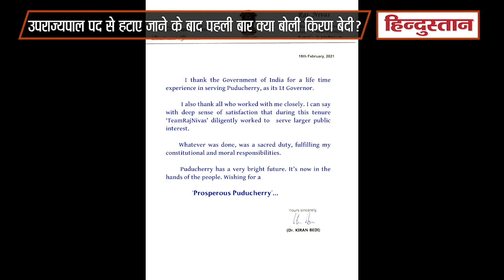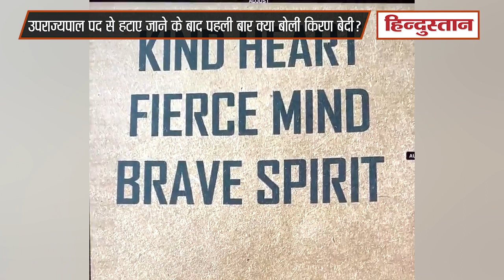Puducherry LG के पद से हटाए जाने के बाद Kiran Bedi का सरकार को धन्यवाद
पुडुचेरी में राजनीतिक संकट के बीच किरण बेदी को एलजी पद से हटा दिया गया है। राष्ट्रपति रामनाथ कोविंद ने बेदी को तुरंत प्रभाव से हटाते हुए तेलंगाना की राज्यपाल तमिलिसाई सौंदरराजन को पुडुचेरी का अतिरिक्त प्रभार सौंप दिया है। पुडुचेरी के उपराज्यपाल पद से हटाए जाने के बाद किरण बेदी ने कहा कि- मैं पुडुचेरी में उपराज्यपाल के रूप में  जीवन भर के अनुभव के लिए भारत सरकार का धन्यवाद करती हूं। मैं उन सभी को भी धन्यवाद देता हूं जिन्होंने मेरे साथ मिलकर काम किया। मैं संतोष के साथ कह सकती हूं कि इस कार्यकाल के दौरान 'टीम राज निवास' ने लगन से जनहित की सेवा की।